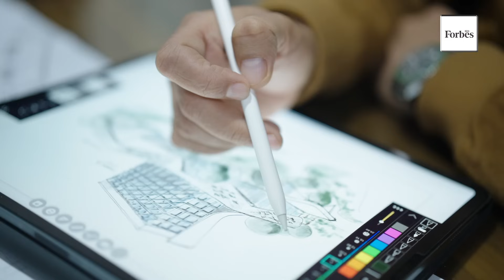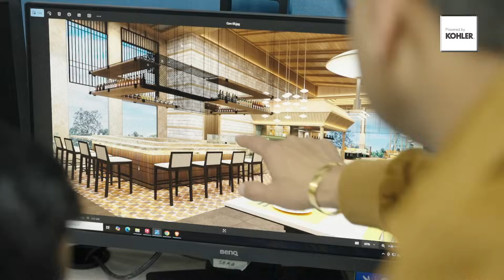Anil Badan – Founder & Principal Architect – Studio B Architects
Anil Badan, Founder & Principal Architect of Studio B Architects, is a reputable name in the hospitality design industry. Established in 2003, the firm has built a reputation for interior design of premium destination hotels and resorts in Asia, the Middle East, and Africa.
Badan’s creative process revolves around creating a balance between functional and tech-infused spaces. He strives to design spaces with a clear clutter-free appearance, incorporating built-in gadgets and hidden design elements to craft a minimalist aesthetic.
As per Badan, “The future of architecture lies in blending innovation with sustainability, where technology meets human-centric design.” Technologies like AI (Artificial Intelligence) and Machine learning are transforming architecture. The integration of AI, computational design, and renewable materials will redefine how to design, build, and inhabit the environment.
Badan’s advice to young architects is to embrace curiosity and continuous learning, explore diverse disciplines, and balance creativity with practicality, to shape not only spaces but lives of their inhabitants.